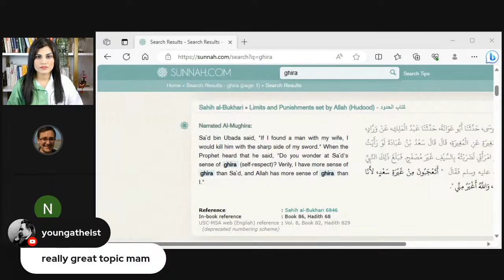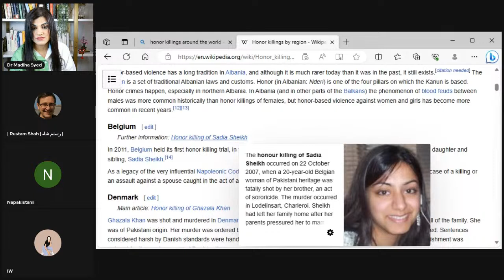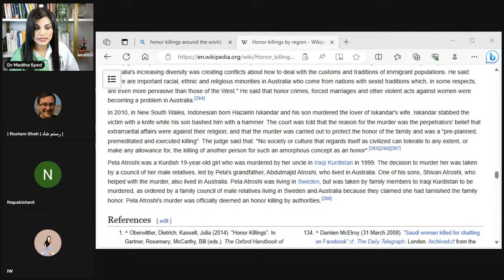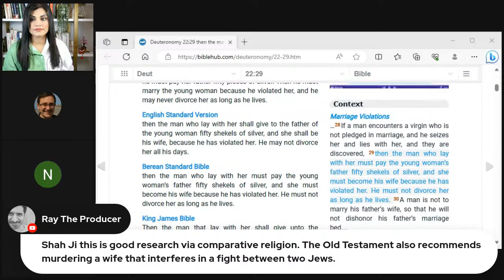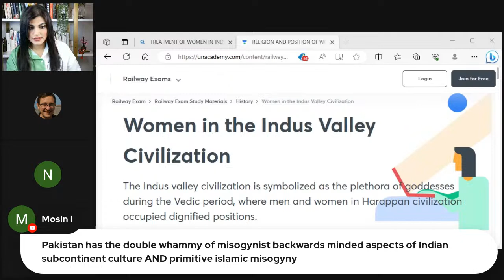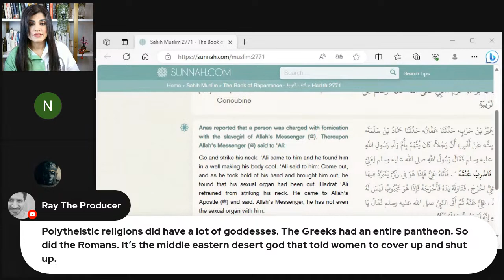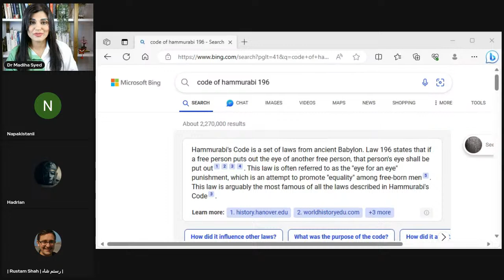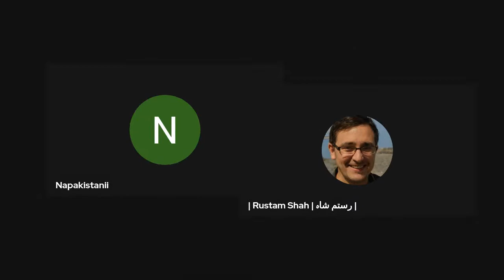Honor Killings in Pakistan, Religion or culture? Debate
"Honor killings" refer to the practice of killing a family member, typically a woman, who is believed to have brought shame or dishonor upon the family. These killings are often carried out by family members in an attempt to restore or preserve the family's honor. Unfortunately, honor killings have been a significant and deeply troubling issue in Pakistan, as well as in some other countries with similar cultural contexts.

Here are some key points to understand about honor killings in Pakistan:

Prevalence: Honor killings have been a persistent problem in Pakistan for many years. While accurate statistics are difficult to obtain due to underreporting and lack of official data, it is estimated that hundreds of women are victims of honor killings each year in Pakistan.

Motivations: These killings are typically motivated by perceived violations of cultural or religious norms, such as relationships or marriages that are considered unacceptable by the family or community. Common reasons include marrying against the family's wishes, seeking a divorce, or engaging in extramarital relationships.

Legal Framework: Pakistan has laws in place to address honor killings, including the Criminal Law (Amendment) Act of 2004, which increased the penalties for honor killings. However, the enforcement of these laws has been inconsistent, and perpetrators are sometimes able to avoid punishment due to societal and familial pressures.

Social and Cultural Factors: Honor killings are deeply rooted in patriarchal norms, tribal customs, and traditional interpretations of religion. These factors contribute to the persistence of this practice in some parts of Pakistan.

Activism and Awareness: Human rights organizations and activists within Pakistan and internationally have been working to raise awareness about honor killings and advocate for stronger legal protections for victims. There have been efforts to change public attitudes and challenge the social acceptance of such practices.

Progress and Challenges: While there have been some improvements in addressing honor killings in Pakistan, significant challenges remain. Changing deeply ingrained cultural norms and ensuring the consistent enforcement of laws are ongoing struggles.

It's important to note that not all families or communities in Pakistan engage in or support honor killings, and there are individuals and groups within the country working to combat this practice. However, the issue persists in some regions and communities, highlighting the need for continued efforts to protect the rights and lives of those at risk.